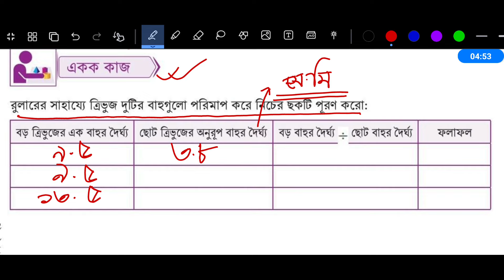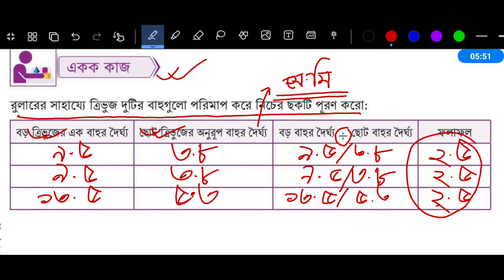Class 7 Math Chapter 6 Page 135 | ৭ম শ্রেণির গণিত ৬ষ্ঠ অধ্যায় সর্বসমতা ও সদৃশতা পৃষ্ঠা ১৩৫ একক কাজ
৭ম শ্রেণির গণিত ৬ষ্ঠ অধ্যায় পৃষ্ঠা ১২৫ পৃষ্ঠা ১২৮ পৃষ্ঠা ১৩৪ পৃষ্ঠা ১৩৫ পৃষ্ঠা ১৩৯ পৃষ্ঠা ১৪০

Class 7 Math Chapter 6 Page 125 Page 128 Page 134 Page 135 Page 139 Page 140

পর্ব ৫ । সর্বসমতা ও সদৃশতা পৃষ্ঠা ১৩৫

৭ম শ্রেণির গণিত ৬ষ্ঠ অধ্যায়
গণিত ৭ম শ্রেণি ৬ষ্ঠ অধ্যায়
সপ্তম শ্রেণির গণিত ৬ষ্ঠ অধ্যায়
৭ম শ্রেণির গণিত ষষ্ঠ অধ্যায়
গণিত ৭ম শ্রেণি ষষ্ঠ অধ্যায়
সপ্তম শ্রেণির গণিত ষষ্ঠ অধ্যায়
class seven math page 125
math class 7 page 125
class 7 math chapter 6 page 125
৭ম শ্রেণির গণিত ১২৫ পৃষ্ঠা
৭ম শ্রেণির গণিত পৃষ্ঠা ১২৫
গণিত ৭ম শ্রেণি পৃষ্ঠা ১২৫
সর্বসমতা ও সদৃশতা পৃষ্ঠা ১২৫
৭ম শ্রেণির গণিত ৬ষ্ঠ অধ্যায় পৃষ্ঠা ১২৫
class seven math page 128
math class 7 page 128
class 7 math chapter 6 page 128
৭ম শ্রেণির গণিত ১২৮ পৃষ্ঠা
৭ম শ্রেণির গণিত পৃষ্ঠা ১২৮
গণিত ৭ম শ্রেণি পৃষ্ঠা ১২৮
সর্বসমতা ও সদৃশতা পৃষ্ঠা ১২৮
৭ম শ্রেণির গণিত ৬ষ্ঠ অধ্যায় পৃষ্ঠা ১২৮
class seven math page 134
math class 7 page 134
class 7 math chapter 6 page 134
৭ম শ্রেণির গণিত ১৩৪ পৃষ্ঠা
৭ম শ্রেণির গণিত পৃষ্ঠা ১৩৪
গণিত ৭ম শ্রেণি পৃষ্ঠা ১৩৪
সর্বসমতা ও সদৃশতা পৃষ্ঠা ১৩৪
৭ম শ্রেণির গণিত ৬ষ্ঠ অধ্যায় পৃষ্ঠা ১৩৪
class seven math page 135
math class 7 page 135
class 7 math chapter 6 page 135
৭ম শ্রেণির গণিত ১৩৫ পৃষ্ঠা
৭ম শ্রেণির গণিত পৃষ্ঠা ১৩৫
গণিত ৭ম শ্রেণি পৃষ্ঠা ১৩৫
সর্বসমতা ও সদৃশতা পৃষ্ঠা ১৩৫
৭ম শ্রেণির গণিত ৬ষ্ঠ অধ্যায় পৃষ্ঠা ১৩৫
class seven math page 139
math class 7 page 139
class 7 math chapter 6 page 139
৭ম শ্রেণির গণিত ১৩৯ পৃষ্ঠা
৭ম শ্রেণির গণিত পৃষ্ঠা ১৩৯
গণিত ৭ম শ্রেণি পৃষ্ঠা ১৩৯
সর্বসমতা ও সদৃশতা পৃষ্ঠা ১৩৯
৭ম শ্রেণির গণিত ৬ষ্ঠ অধ্যায় পৃষ্ঠা ১৩৯
class seven math page 140
math class 7 page 140
class 7 math chapter 6 page 140
৭ম শ্রেণির গণিত ১৪০ পৃষ্ঠা
৭ম শ্রেণির গণিত পৃষ্ঠা ১৪০
গণিত ৭ম শ্রেণি পৃষ্ঠা ১৪০
সর্বসমতা ও সদৃশতা পৃষ্ঠা ১৪০
৭ম শ্রেণির গণিত ৬ষ্ঠ অধ্যায় পৃষ্ঠা ১৪০
class 7 math book 2024
৭ম শ্রেণির গণিত ২০২৪